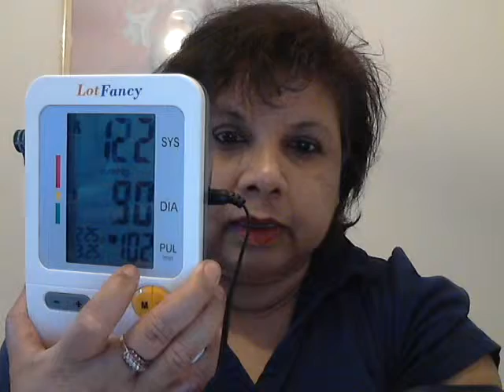Piercing the veil of secrecy -- CREATING A SLAVE CLASS COVERTLY UNDER THE FLAGGING SYSTEM